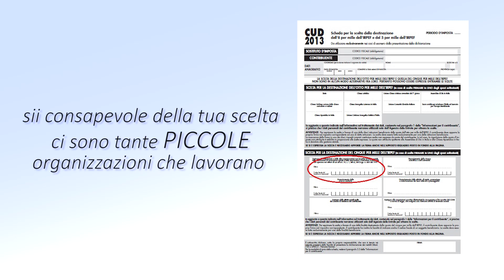5 x MILLE- Centro UNESCO di Firenze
Dona il tuo 5 x MILLE, a te non costa nulla!

Consigliamo di donare il 5 per mille ogni anno a una organizzazione diversa , scegliendo sopratutto fra quelle piccole che ogni giorno operano sui loro territori con risorse minime e sanno bene come gestire efficientemente i fondi a disposizione, senza sprechi.